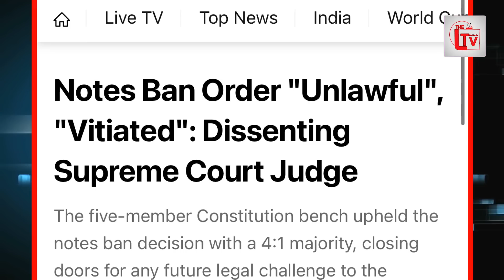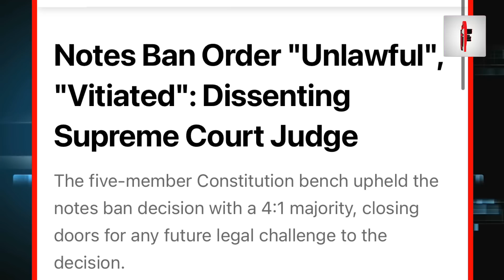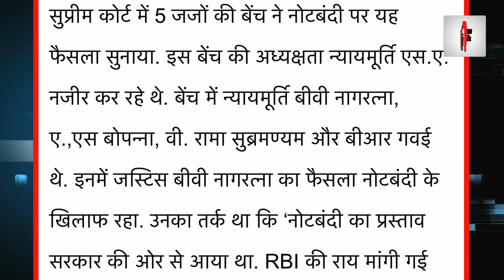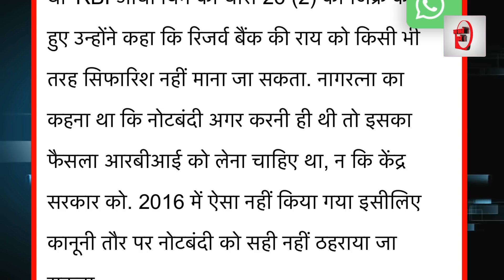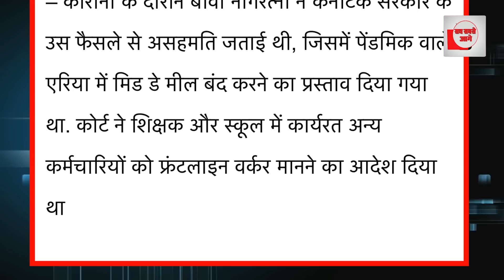6 साल बाद नोटबंदी पर घिरे मोदी, SC जज ने लपेट लिया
6 साल बाद नोटबंदी पर घिरे मोदी, SC जज ने लपेट लिया